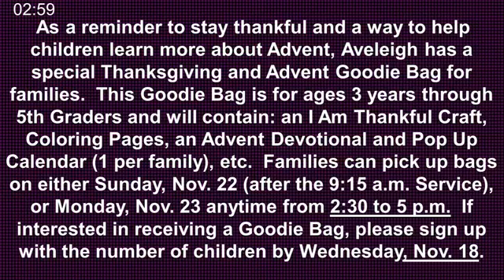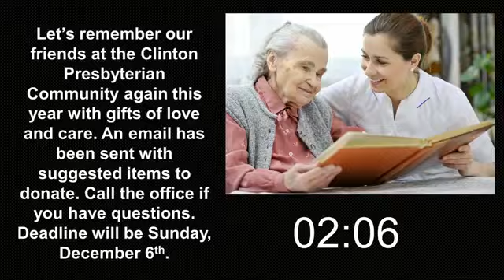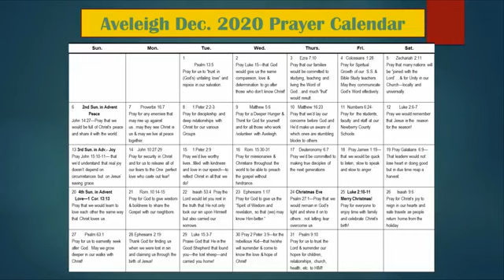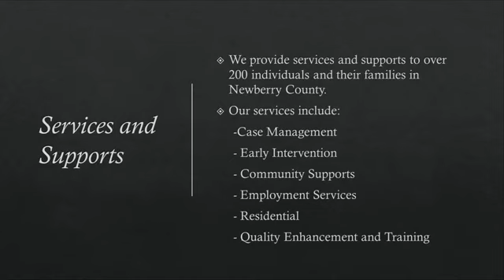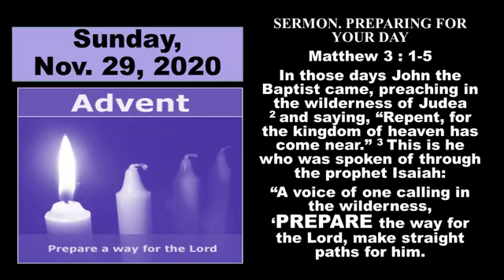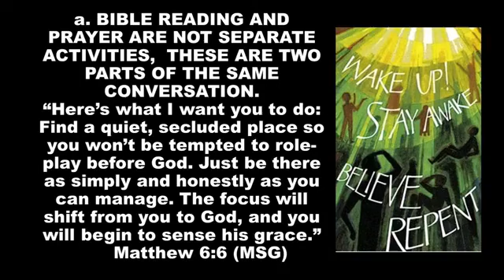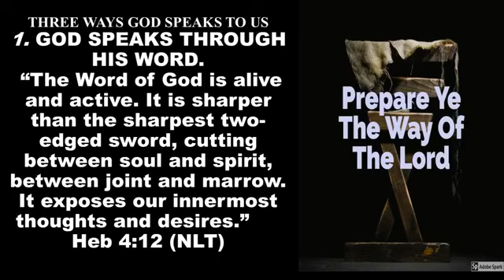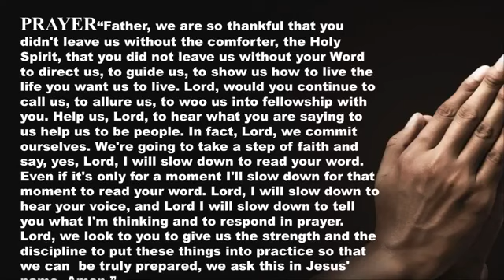11-29-20 Sunday Service